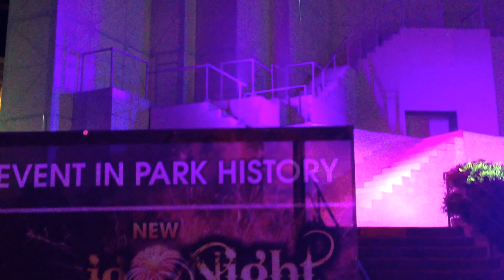igNight Grand Finale Light Testing June 8,2013 At Six Flags Great America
Well FINALLY folks its here!! Testing of igNight Grand Finale lighting. The lighting looks outstanding and I must say flags outdid themselves... Well so far! Hope to see show soon! Shot on 6/8/13 with Kodak Easyshare C182S